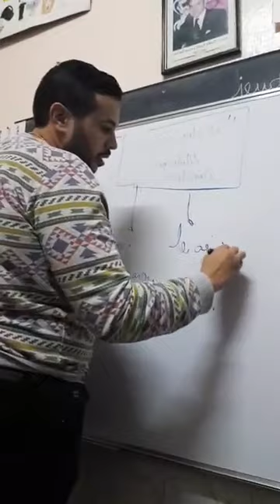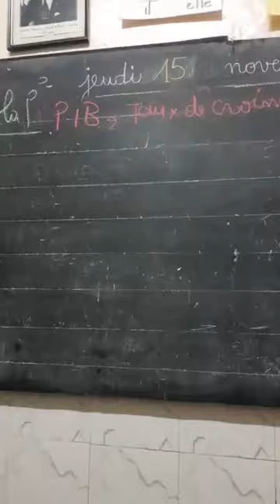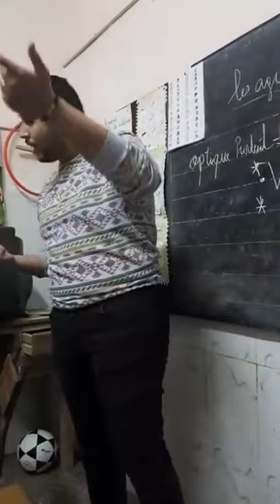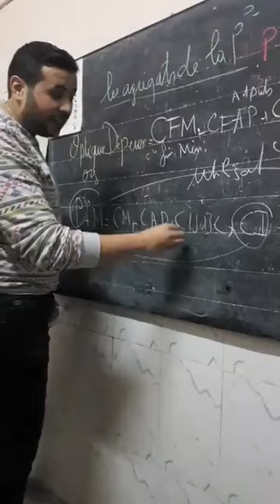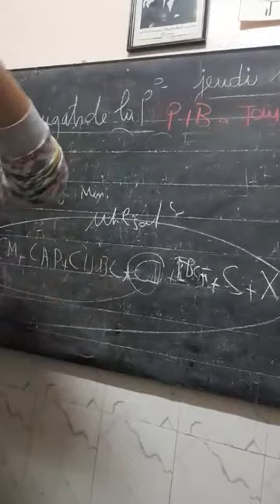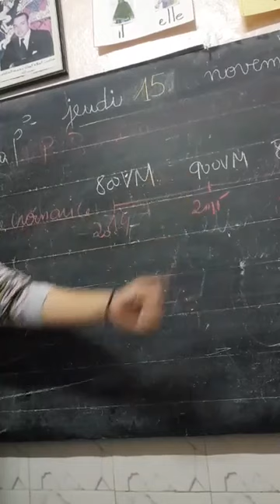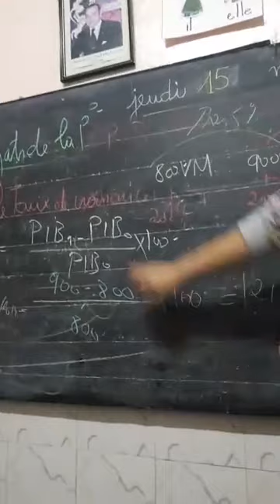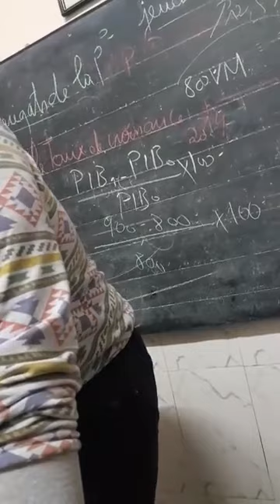Bien comprendre les agrégats de la production bac 2019